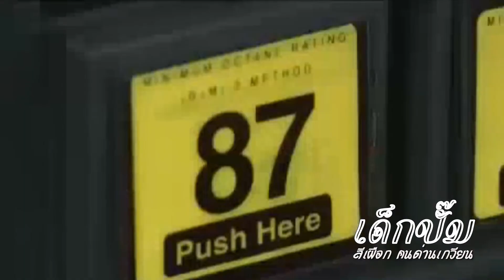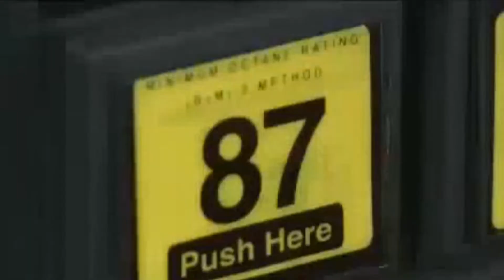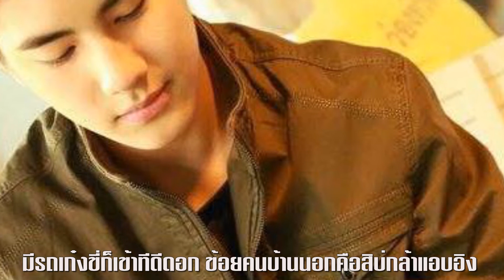เด็กปั๊ม : สีเผือก คนด่านเกวียน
ข้อยจากอีสานหลายปี เข้ามาอยู่กรุงศรีวิไลเลิศฟ้า
ทำงานแลกกับเงินเลี้ยงชีวา บริการเพิ่มพลังให้รถรา
คนเขาขานนามว่าเป็นเด็กปั๊มน้ำมัน
ตื่นแต่เช้าเพราะกลัวไม่ทัน ถ้าตื่นสายเราพอรู้กัน
ค่าแรงงานนั้นมันสำมะคัญจริงเออ
แตรรถบีบก็รีบลุกโกรกกราก เป็นความลำบากที่ข้อยต้องเจอ
เช้าจนดึกเงียบเย็นยิ่งเซ่อ โอ้ละเหนอข้อยมันง่วงนอน
แต่งตัวกาบ่แม่นสำอาง ข้อยบ่มีสตางค์จับจ่ายถ่ายถอน
ชุดทำงานเด็กปั๊มนั่นแหละชุดนอน คู่ชมคู่ควงคู่เว้าวอน
ข้อยยังบ่ออนซอน ข้อยมันยังจน
สิมีไผมาสนใจเรา ผู้อับเฉาเราต้องจำทน
เก็บดวงใจจนจน มอบเพื่อคนรักจริง
มีรถเก๋งขี่ก็เข้าทีดีดอก ข้อยคนบ้านนอกคือสิบ่กล้าแอบอิง
ข้อยจึงต้องเฉยดูอยู่นิ่ง เพราะจนทุกสิ่งเลยไม่สุงสิงกับใคร

เด็กปั๊ม ประพันธ์คำร้องโดย บุญ น้อยลำดวน หรือ ศักดิ์สิทธิ์ เชื้อกลาง ทำนองดัดแปลงมาจากเพลงไทยเดิม ได้รับความนิยมมากเมื่อปี 2527 วงดนตรีเพื่อชีวิต คนด่านเกวียน นำโดย ครูอิศรา อนันตทัศน์ หรือสีเผือก มีการเปลี่ยนแปลงสมาชิกหลายครั้ง และในปีต่อมาได้ออกอัลบั้มอีกหลายชุด

เพลงลาวแพนน้อยเป็นเพลงไทยสำเนียงลาว ในอัตรา 2  ชั้น ประเภทหน้าทับลาว มีมาตั้งแต่สมัยกรุงศรีอยุธยา ใช้ประกอบการแสดงละคร บางครั้งถูกนำไปบรรจุใช้บรรเลงอยู่ในเพลงเดี่ยวลาวแพน (บางทีเรียกลาวแพนใหญ่)

คลิปภาพ ปัมน้ำมันในอดีตของประเทศแถบยุโรปซึ่งไม่มีเด็กปั้มบริการเติมน้ำมันให้เหมือนในเมืองไทย เจ้าของรถจะต้องบริการตนเอง

สำหรับข่าวที่เคยฮือฮาเมื่อต้นปั 2016 เป็นกระแสฮอตในโซเชียล แชร์ภาพเด็กปั้มหน้าหล่อ ที่ปั้มน้ำมันบางจาก อ.ท่ามะกา จ.กาญจนบุรี จนเมื่อรายการวู๊ดดี้ ได้นำเด็กปั้มหน้าหล่อคนนั้นมาออกรายการ ซึ่งทำให้ทราบว่า จริงๆ แล้วเขาไม่ใช่ลูกจ้าง แต่เป็นลูกเจ้าของปั้ม มีชื่อว่า ปีเตอร์แพน ทัศน์พล วิวิธวรรธ์ ซึ่งเคยเป็นอดีตดาราเด็ก เคยมีผลงานในวงการบันเทิงมาแล้ว ที่หายหน้าหายตาไปจากวงการ เพราะไปเรียนต่อที่ประเทศนิวซีแลนด์ และได้กลับมาเมืองไทยในช่วงปิดเทอม โดยมาทำหน้าที่ เด็กปั๊ม ข่วยกิจการปั๊มน้ำมันของครอบครัว จนเกิดเป็นกระแสโด่งดังที่สาวๆ รุมกรี๊ด

มาทำความรู้จักน้ำมันเชื้อเพลิงกันก่อน
Gassohol แก๊สโซฮอล คือ การเอาน้ำมันเบนซินพื้นฐาน มาผสมกับแอลกอฮอล ซึ่งจะกลายเป็นน้ำมันสูตรใหม่ที่เรียกว่า น้ำมันแก๊สโซฮอล ที่นิยมใช้ในเมืองไทยมีดังนี้

น้ำมันแก๊สโซฮอล 91
เป็นน้ำมันเชื้อเพลิงที่ได้จากการนำน้ำมันเบนซินไร้สารตะกั่วผสมกับ เอทานอล หรือเอทิแอลกอฮอล์ ซึ่งเป็นแอลกอฮอล์บริสุทธิ์ 99.5% ในอัตราส่วน 10 % จึงได้ออกมาเป็นน้ำมันแก๊สโซฮอลออกเทน 91 โดยยังคงคุณสมบัติในการใช้งานกับเครื่องยนต์ เช่นเดียวกับน้ำมันเบนซินออกเทน 91

น้ำมันแก๊สโซฮอล 95
เป็นน้ำมันเชื้อเพลิงที่ได้จากการนำน้ำมันเบนซินไร้สารตะกั่วผสมกับเอทานอล หรือเอทิแอลกอฮอล์ ซึ่งเป็นแอลกอฮอล์บริสุทธิ์ 99.5% ในอัตราส่วน 10 % เพื่อทดแทนสาร MTBE (Methyl Tertiary Butyl Ether) จึงได้ออกมาเป็นน้ำมันแก๊สโซฮอล ออกเทน 95 โดยยังคงคุณสมบัติในการใช้งานกับเครื่องยนต์ เช่นเดียวกับน้ำมันเบนซินออกเทน 95

น้ำมันแก๊สโซฮอล E20
เป็นน้ำมันเบนซิน ที่มีส่วนผสมของเอทิลแอลกอฮอล์หรือเอทานอล ชนิดความบริสุทธิ์ 99.5% ในอัตราส่วน 20% กับน้ำมันเบนซินชนิดพิเศษ (Base Gasohol) 80%

น้ำมันแก๊สโซฮอล E85
เป็นน้ำมันแก๊สโซฮอลที่ผสมเอทานอลบริสุทธิ์สูงถึง 85% กับ เบนซิน15% เป็นเชื้อเพลิงที่เป็นมิตรกับสิ่งแวดล้อม (Environmentally Friendly Fuel) เนื่องจากมลพิษที่ปล่อยจากไอเสียน้อยมากเมื่อเทียบกับเบนซิน นิยมแพร่หลายใช้ในบราซิล สวีเดน และอเมริกา